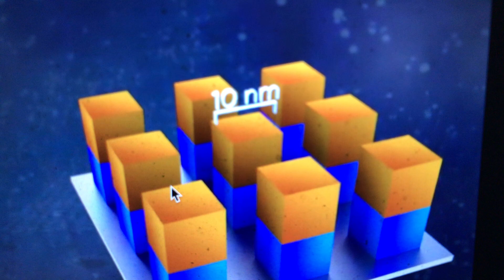November 26, 2020